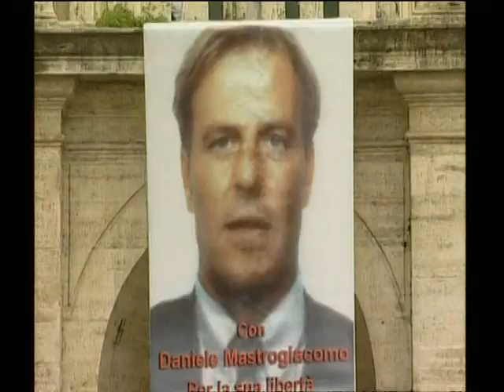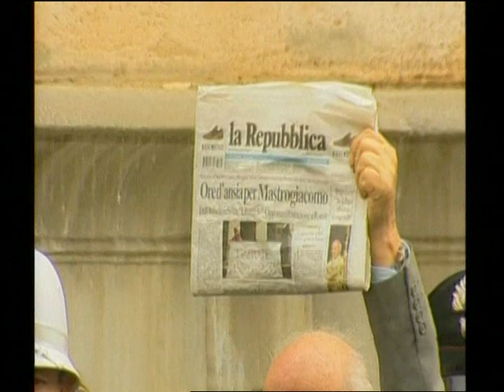NXBerlinHostageTaking2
Part 2 of News Xchange Berlin 2007. Session on Hostage Taking featuring BBC Correspondent Alan Johnston who'd been kidnapped and held hostage for nearly 4 months in Gaza. Also with Dr. Anthony Feinstein, a leading authority on PTSD and war journalism. Session chaired by Anita McNaught now of Al Jazeera English TV